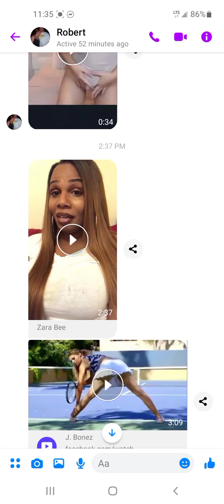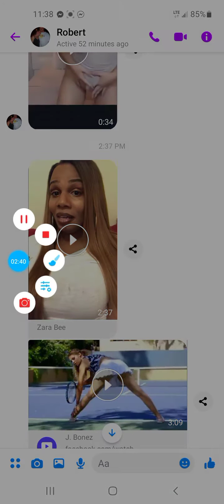Look At This This Is Why U Don't Date Scamesrs